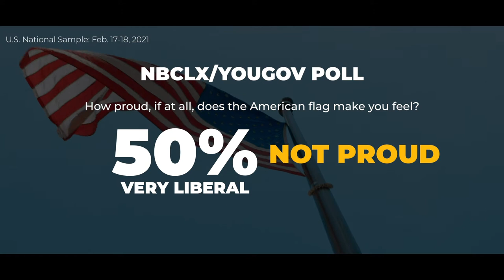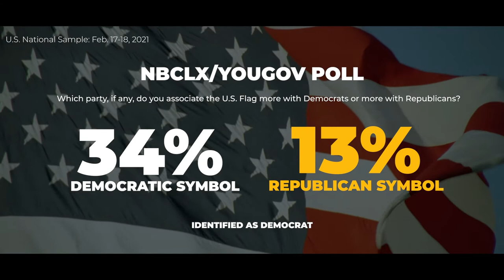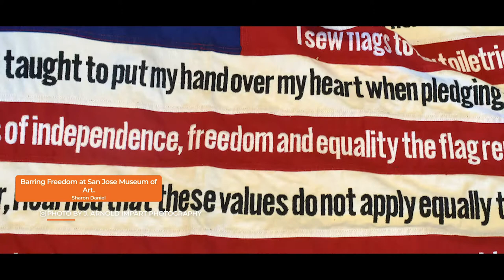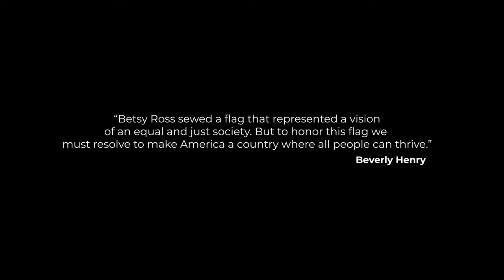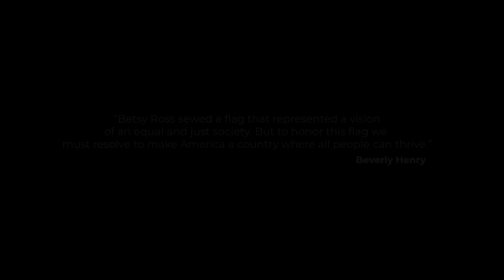The ‘Cult’ and Contradictions of the American Flag | NBCLX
Our country’s fixation on the American flag as a symbol of patriotic fervor is a relatively new phenomenon — and one that is unique to U.S. culture. While it has been a beacon of hope and unity during times of crisis, the Stars and Stripes has also been used in attempts to further our country’s divides. NBCLX storyteller Cody Broadway explores "unconditional patriotism" and the shifting meanings of our flag.